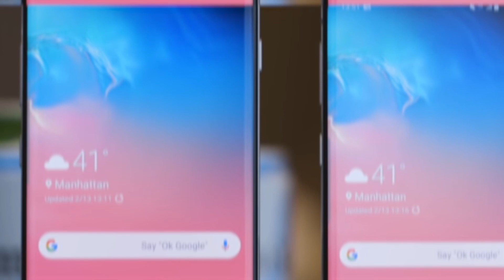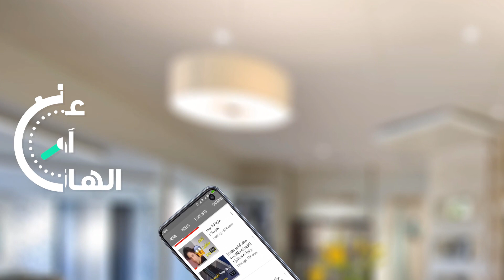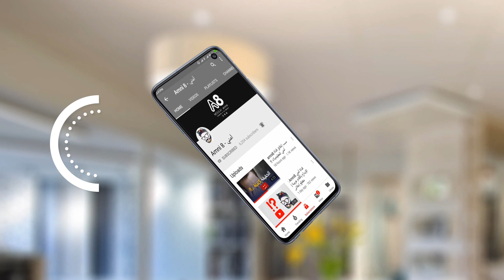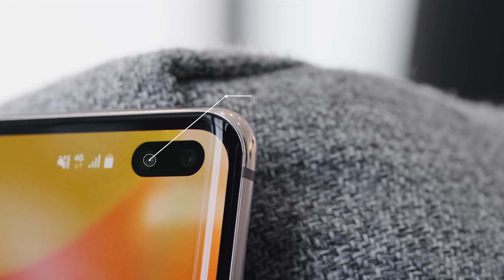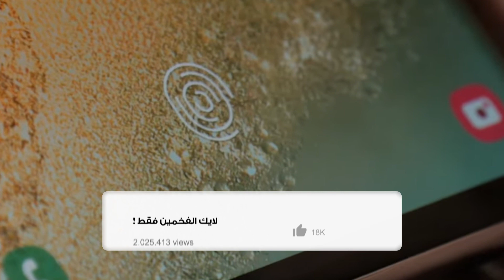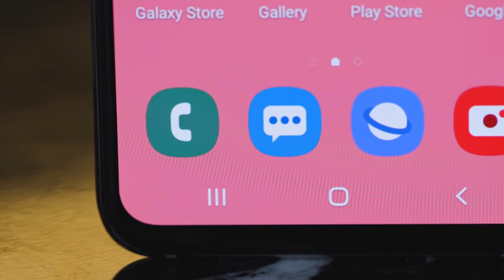سعر و مواصفات Samsung Galaxy S10 | هل يستحق جالكسي اس ١٠ الشراء !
شاهد المقطع كاملا رحمك الله يا عبد
لا تقصر معي بنشر الفيديو حبيبي في الله